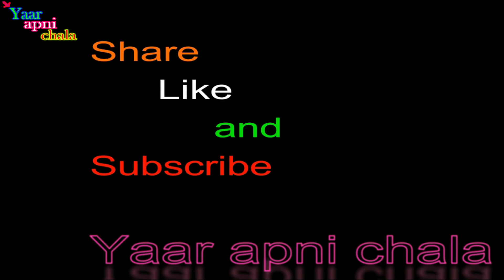tiktokar/tiktokars/Yaar apni chala/trending /alimuddin/aadil/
hello dosto kese ho yaroo bahut time ke bad video bnai h saport kro yaroo
video ko like kro or share bhi or comment karke to btana hi h kesi